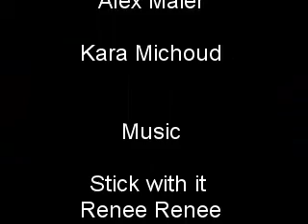tyrol spring jam 08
this is all i got from the spring jam 08